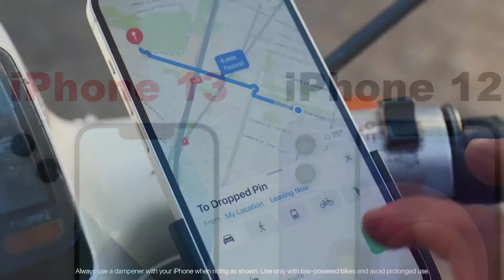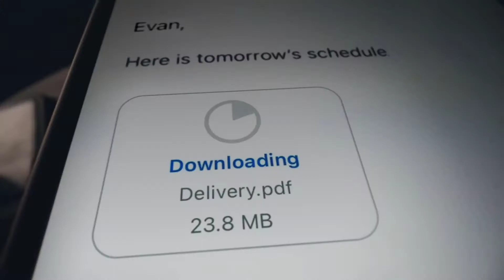ทำไมต้องซื้อ iPhone 13 และทำไมต้องใช้ iphone ตัวเก่ามาฟังกันครับ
ทำไมต้องซื้อ iPhone 13 ถ้าคุณยังไม่มีแนะนำครับ และทำไมต้องใช้ iphone ตัวเก่าถ้าคุณมี iPhone 12 หรือ 11 Pro อยู่แล้ว รอตัวใหม่ดีกว่าเพราะ เครื่องใหม่โครงสร้างเหมือนจะเน้นไปทางเรื่องกล้องและถ่าย VDO ครับ (ถ้าใช้ทั่วไปนะครับ)

-ขอบคุณช่อง Apple และทุก ๆ ช่องที่ให้ข้อมูลดี ๆ กับช่องทางเรา ขอบคุณมาก ๆ ครับ